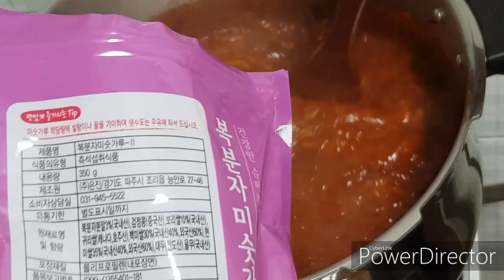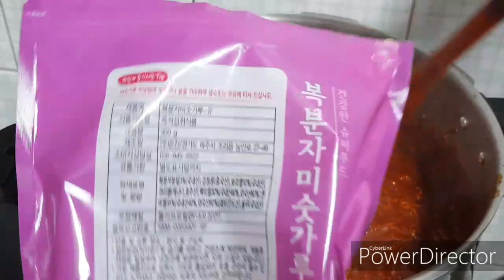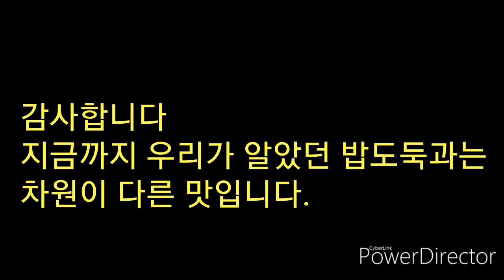최초공개 꿩고추장 만들기 사냥꾼의 음식 3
아직 알려지지 않은 우리의 잊혀진 음식, 꿩고추장 만들기